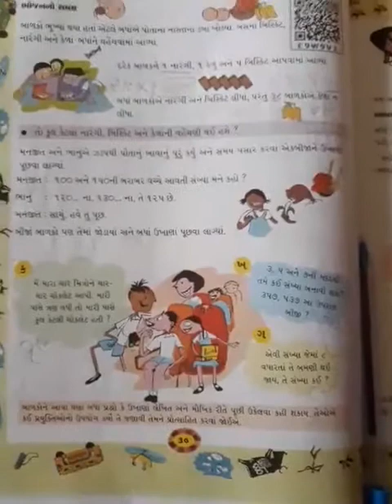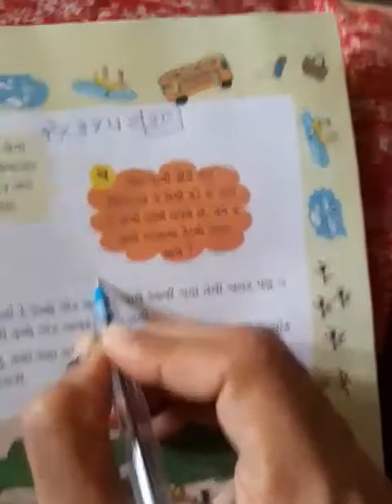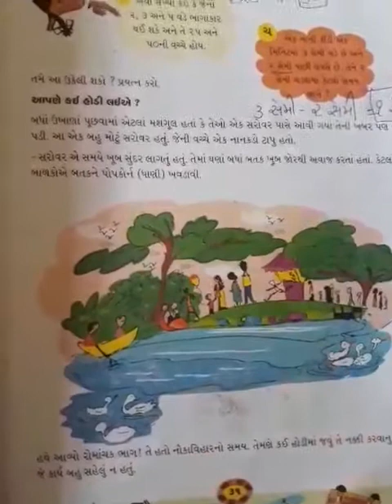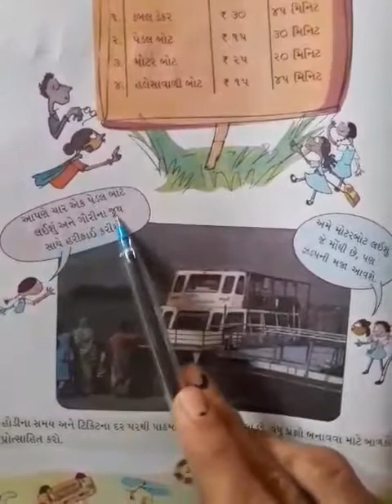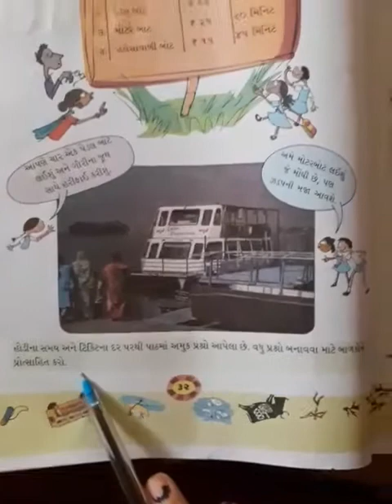STD :- 4 GUJ. MED. SUB. :- MATHS DT :- 05-08-2021